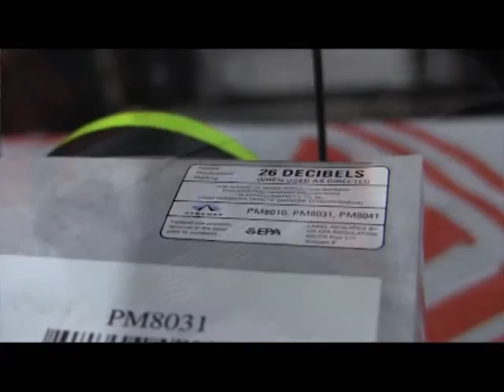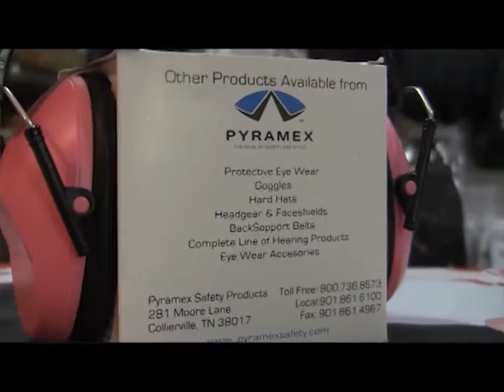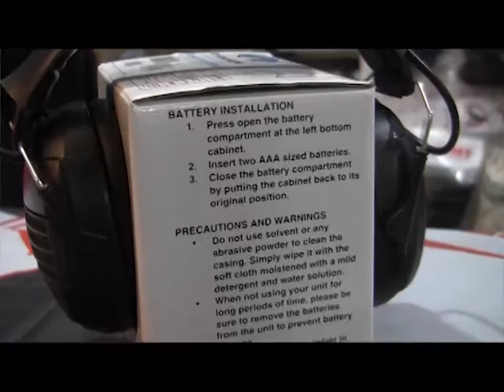Domi presenta Proteccion Auditiva